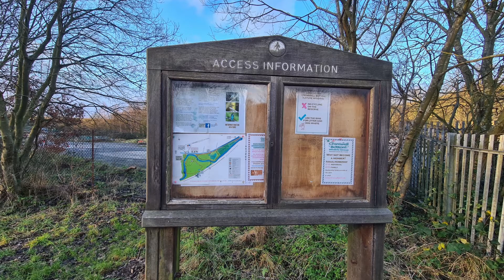CROMWELL BOTTOM PICS 2022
Hello Jamie here and with another video. So these are the pics from when i walked to Cromwell Bottom and back.